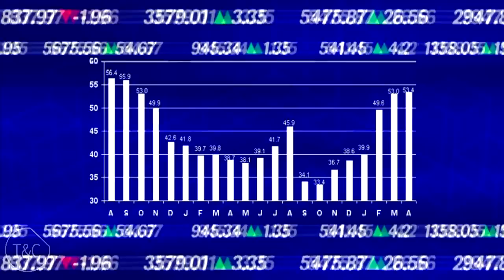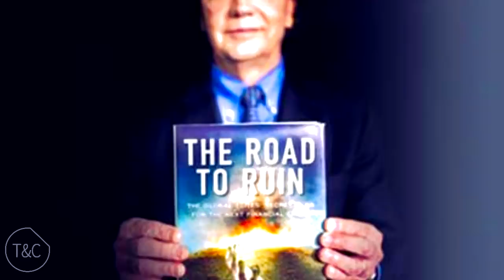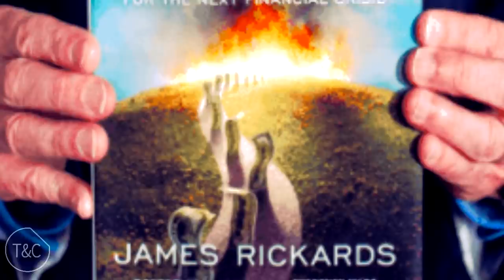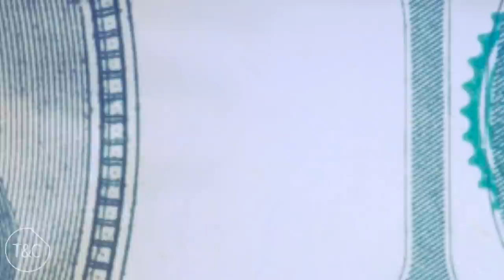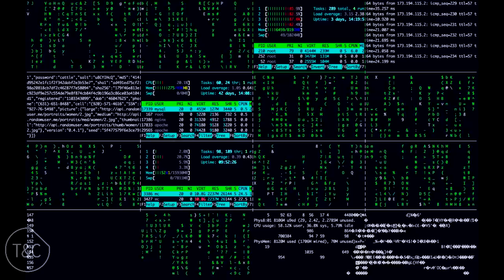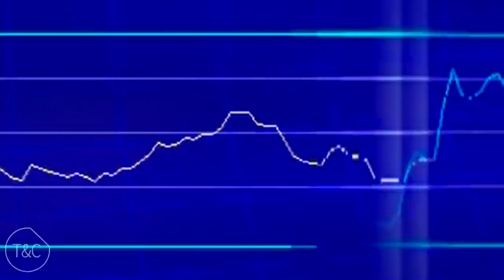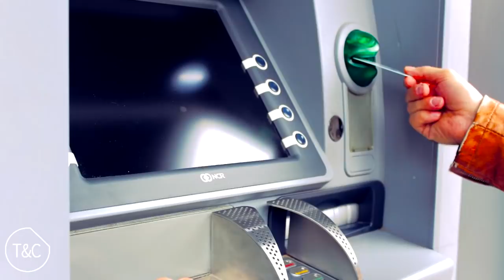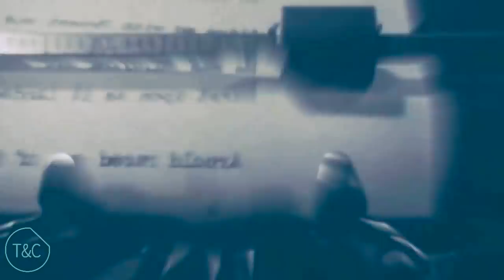ALERTA, OPERACIÓN HIELO 9, HACIA EL COLAPSO ECONÓMICO MUNDIAL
La Operación Hielo 9 es la manera de ir hacia el próximo colapso económico mundial, una trama de más de 100 dirigentes mundiales que tienen un plan para el gobierno mundial...

Nota Aclaratoria:  Alejandro Díaz de León Carrillo es el nuevo Gobernador del Banco de México en sustitución de Agustín Carstens

MÚSICAS:
Bajo licencia de Cretive Commons Attribution

kevin Mcleod